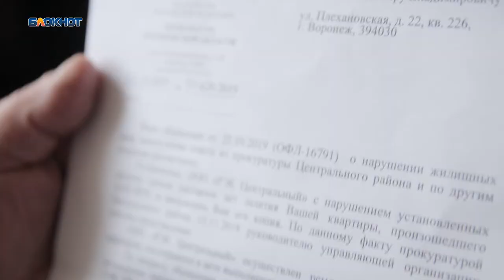Известный шансонье инвалид выживает в нечеловеческих условиях в Воронеже